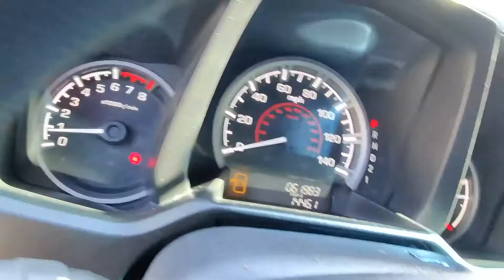2009 Honda Ridgeline RT N649378A | Ancira Nissan San Antonio, TX